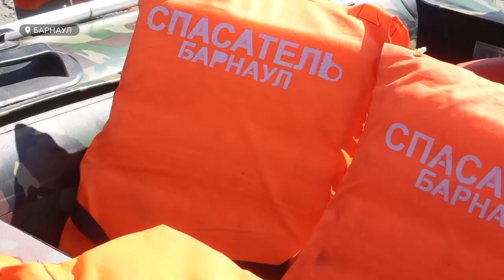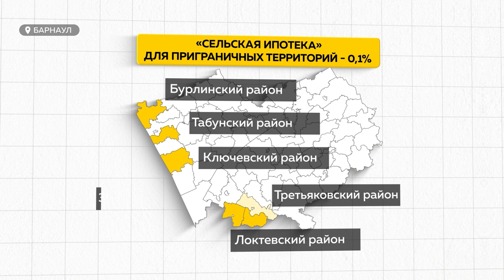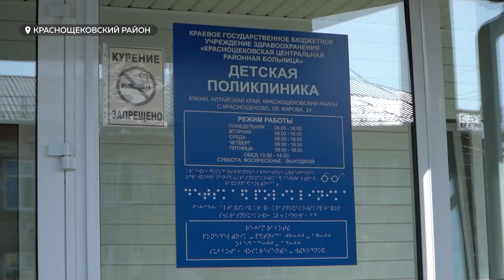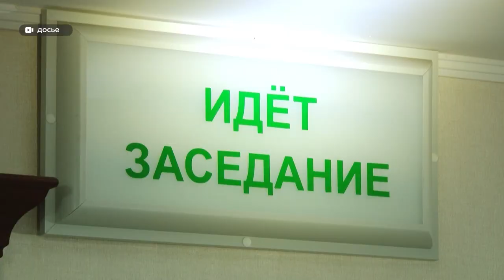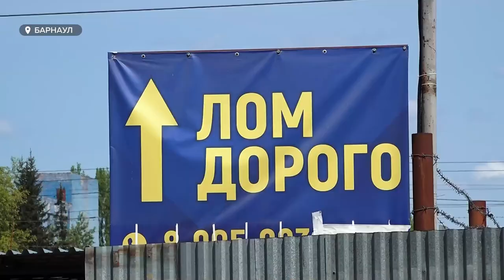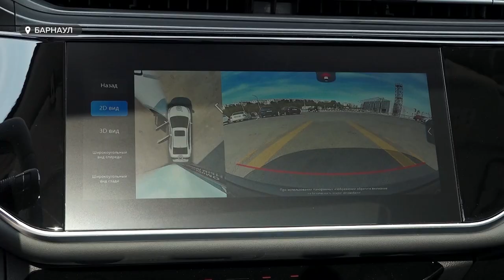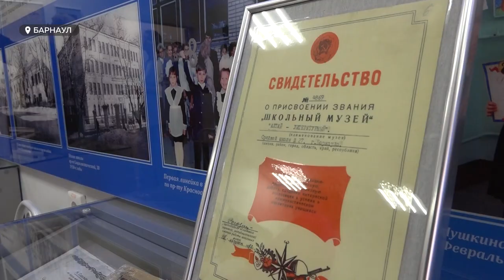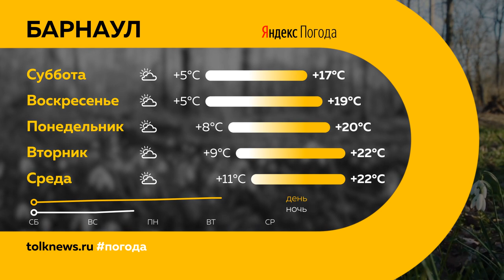"День с Толком". 27.05.2023. Итоги недели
Подводим итоги недели. Смотрите в выпуске:

00:00 Анонс
00:24 Пожары в крае
01:54 Спасатели края провели комплексную тренировку
04:51 Проблема выдачи жилищных сертификатам сиротам
05:46 Развитие малоэтажного строительства в регионе
09:25 Виктор Томенко отчитался о работе и обозначил планы на будущее
15:35 Руководители клиники "Добрый доктор" отделались условными сроками
16:33 Подозреваемый в убийстве алтайский экс-чиновник Манишин отказался от адвоката
17:28 Конгресс предпринимательских объединений края
20:11 Уполномоченный по защите прав предпринимателей края Андрей Осипов об итогах конгресса
25:18 Барнаульцы жалуются на грохот и маргиналов с пункта приема металлолома
28:31 Первую партию новых седанов OMODA S5 доставили в Барнаул
30:55 Тысячи школьников Алтайского края услышали последний звонок
33:20 Международный день пропавших детей
34:56 Погода